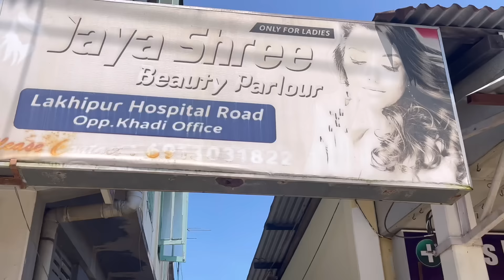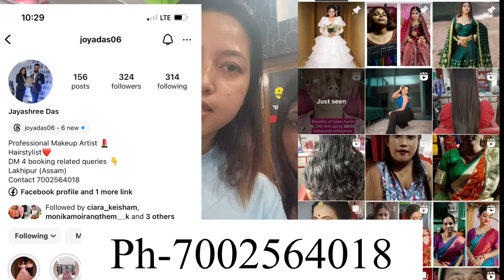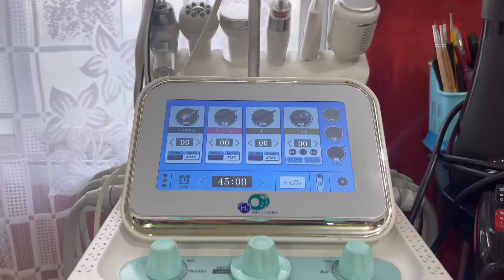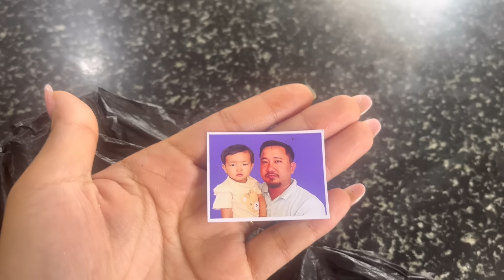HydraFacial Taurure Ngasidi 🤗 || Bank Post Office Loi Yaurure 😇 || Loirakpa Da Echa Ani Ga🥰